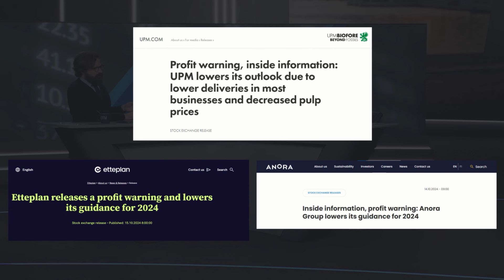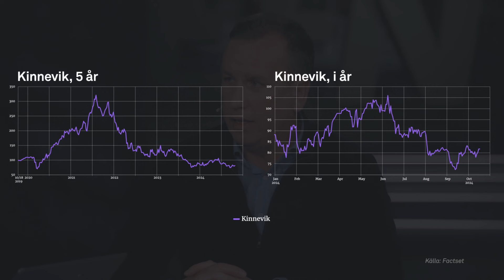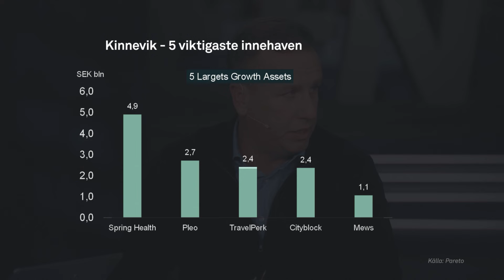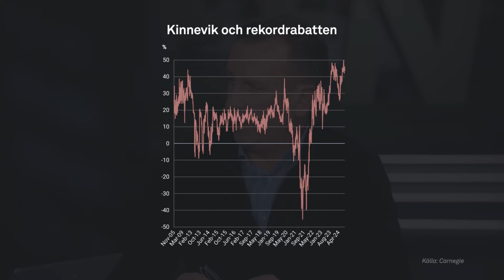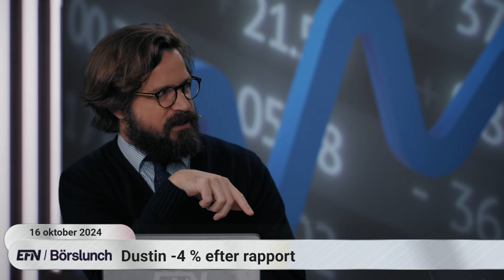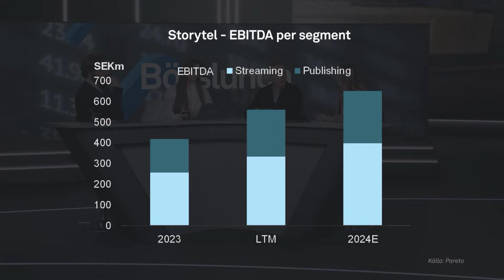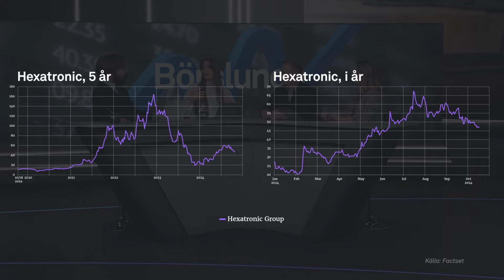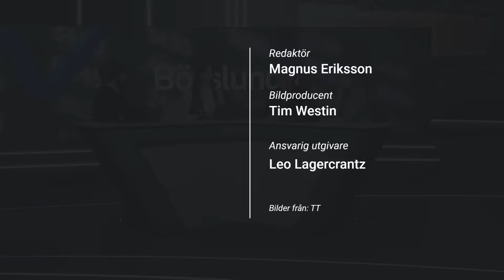Därför rapportrasar Kinnevik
Dagens stora snackis är investmentbolaget Kinnevik. Bolagets aktie rasar på börsen efter morgonens kvartalsrapport. I Börslunch förklarar Stefan Wård från Pareto vad som ligger bakom.

Dessutom pratas det om exemplariska finska vinstvarningar, konstiga nyckeltal och mycket, mycket annat.

Programledare: Kelly Connelin och Gabriel Mellqvist